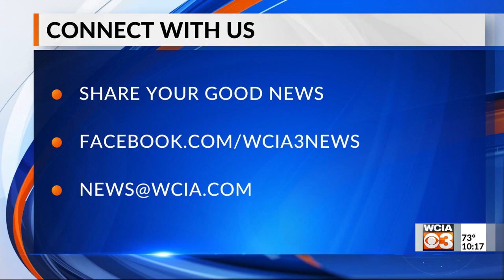BRIGHT SPOT 10PM